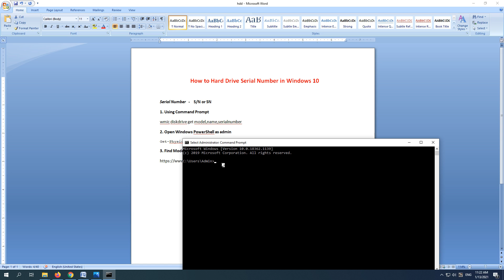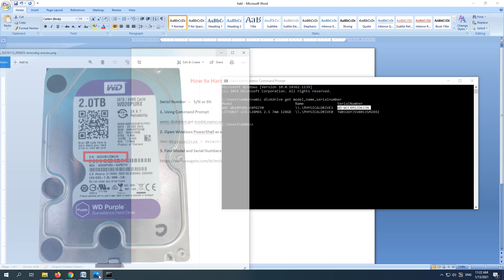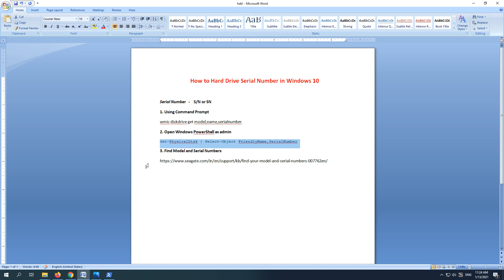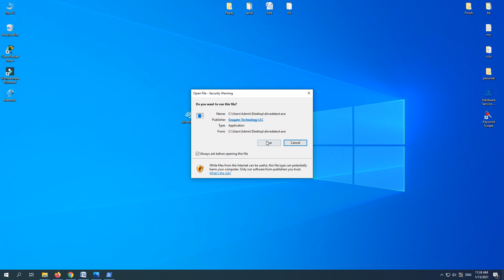How to Find Hard Drive Serial Number Command Line Windows System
Serial Number   -    S/N or SN
1. Using Command Prompt
wmic diskdrive get model,name,serialnumber
2. Open Windows PowerShell as admin
Get-PhysicalDisk | Select-Object FriendlyName,SerialNumber
3. Find Model and Serial Numbers
find my hard drive serial number \ software to find hard drive serial number
how do i find my hard drive serial number